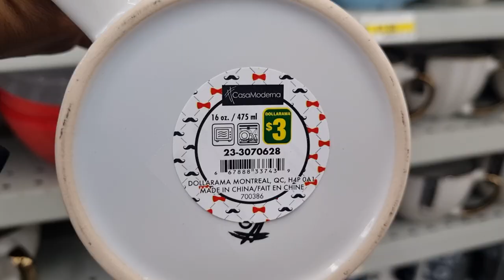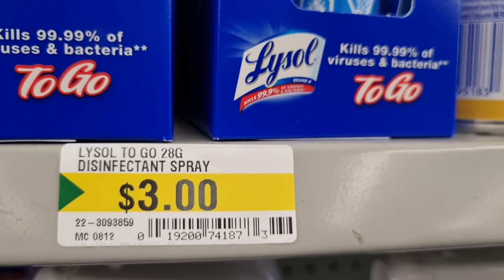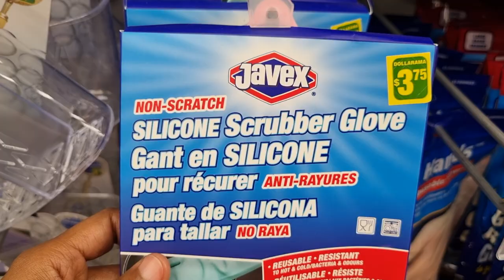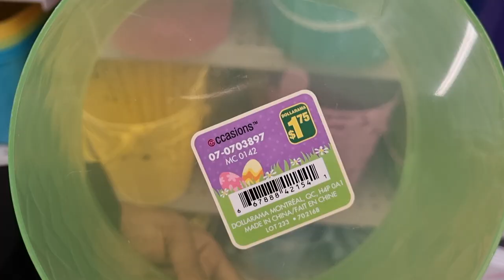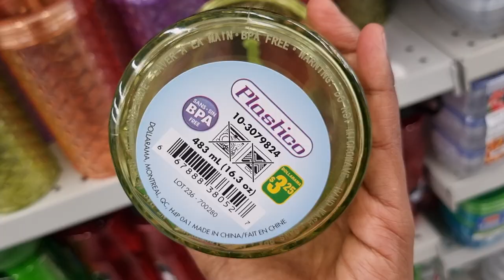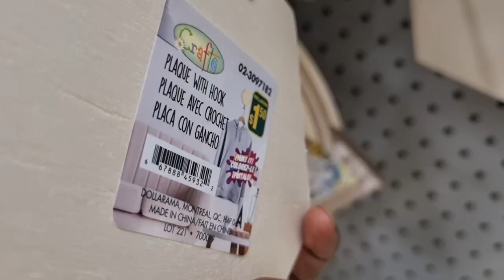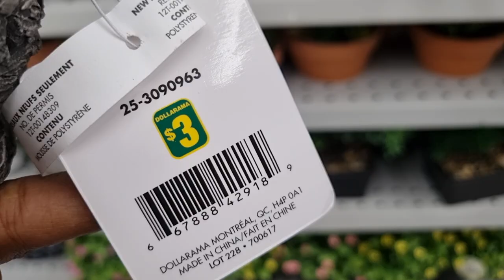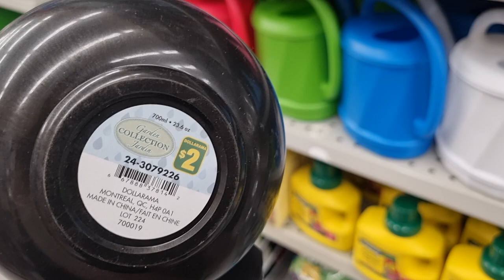Dollarama Dollar Store *Amazing NEW Finds *Canada's Cheapest Store* Shop with me March 2023*